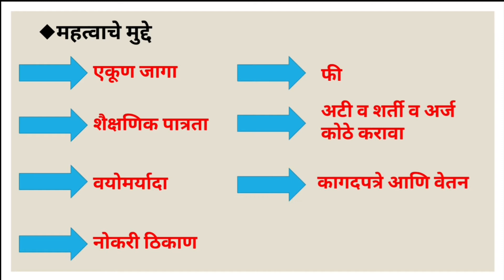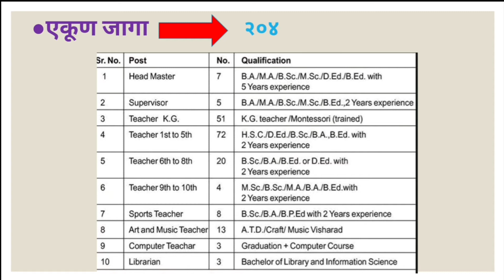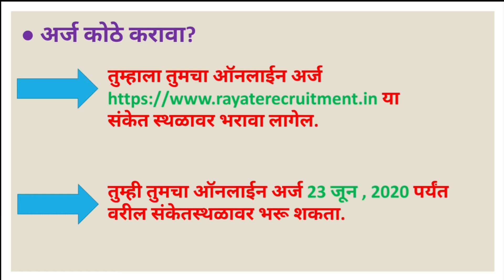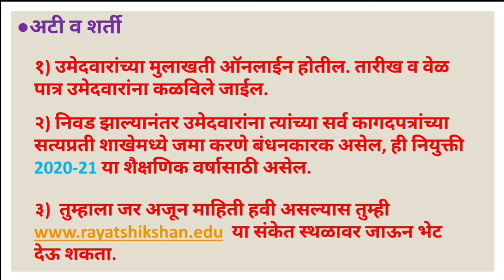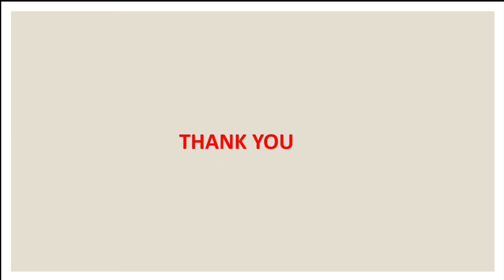रयत शिक्षण संस्था भरती| एकूण जागा:204|rayat shikshan sanstha recruitment 2020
नमस्कार मित्रांनो, या व्हिडिओमध्ये तुम्हाला  रयत शिक्षण संस्था भरती  बद्दल पूर्ण माहिती दिलेलीआहे, ही भरती सर्व शिक्षकांसाठी सुवर्णसंधी आहे.

arogy vibhag mega bharti
mega bharti
maharashtra bharti
maharashtra arogy vibhag bhrti 2020
mel motor service mumbai bharti
rayat shikshan sanstha bharti
rayat shikshan sanstha recruitment
rayat shikshan sanstha recruitment 2020
Recruitment 2020
maharashtra recruitment
maharashtra recruitment 2020
eastern railway arogy vibhag bharti
rss bharti
rss bharti 2020
rss recruitment
central silk board recruitment 2020
rayat shikshan sanstha online arj
rayat shikshan sanstha online form
रयत शिक्षण संस्थेचा अर्ज कसा भरु
रयत शिक्षण संस्थेचा अर्ज ऑनलाइन कसा भरु
रयत शिक्षण संस्थेचा अर्ज मोबाईल वरून कसा भरु

रयत शिक्षण संस्था भरती
रयत शिक्षण संस्था भरती 2020